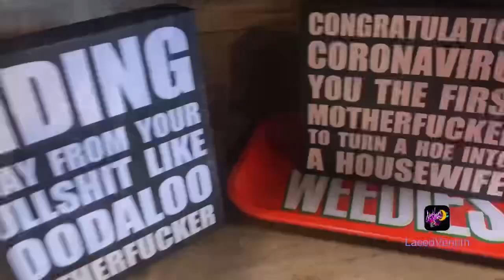Vanlife Jacksonville, Florida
Top 3 Van build items:

Renegry 100 watt solar panels

GoalZero Yeti 3000 portable power station

Bluetti EB55 portable power station

Esty Shop